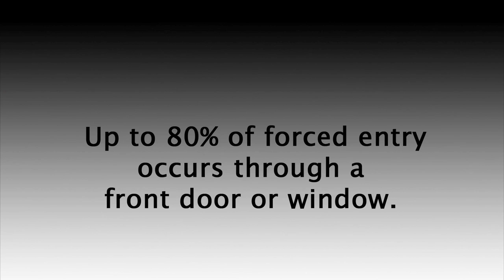Delaware Burglary Prevention. Install The ONGARD Door Brace Today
Delaware burglary prevention. The OnGARD security door brace prevents door kick-ins, shoulder slams and even stands firm against heavy battering rams. OnGARD keeps burglars on the outside of your home - where they belong. Can your alarm system do that? Withstanding up to 1775 lbs of force, the OnGUARD is the strongest door brace manufactured today. Installs in under 10 minutes on most types of floors.